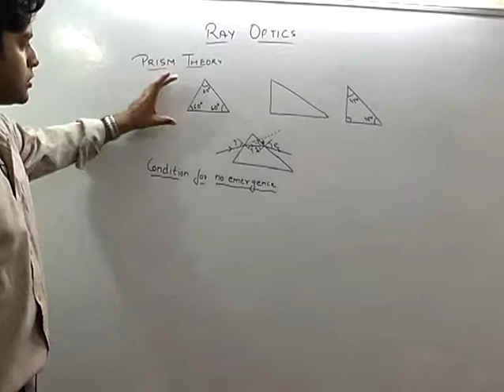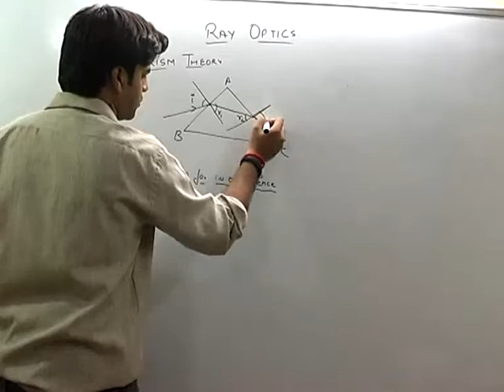Prism - Ray Optics Part-6